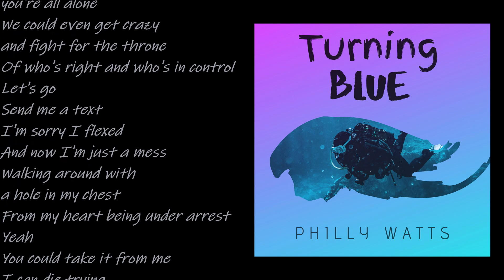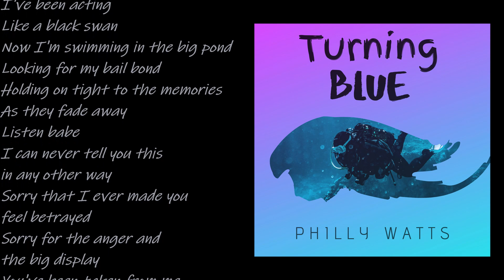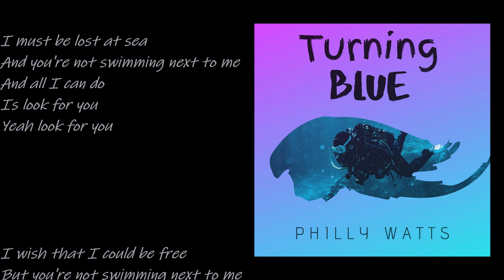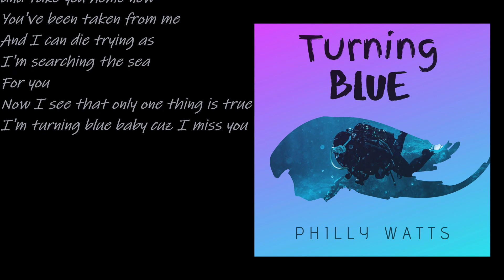Philly Watts - Turning Blue (Lyric Video)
Lyric video for my newest track, Turning Blue.